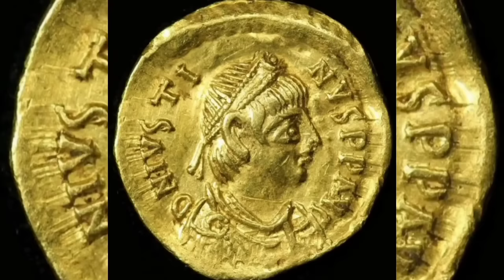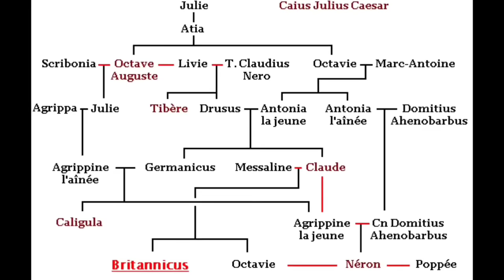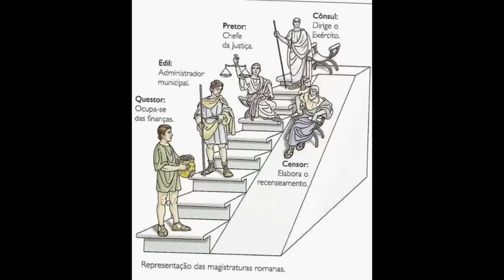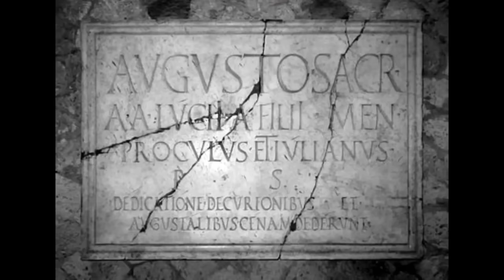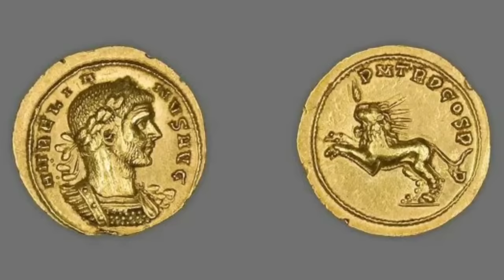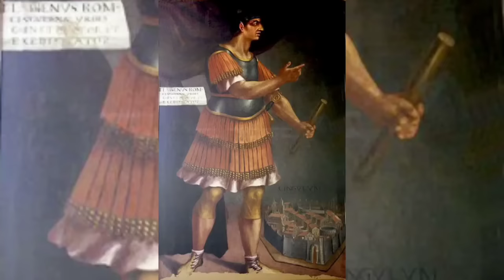Os Grandes Generais Esquecidos de Roma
Ebook do Canal: A Legião Romana: A Máquina de Guerra da Antiguidade
USE O CUPOM: OPRINCIPEHISTORIADOR

Hoje conheceremos os maiores generais de Roma que são pouco lembrados!

Livros logo abaixo
Camisetas e Produtos Império Romano e Outros
A cada compra você ajuda o canal!!

Ótimos Livros sobre o Império Romano!!
Livros na Amazon Comprando pelo nosso link você ajuda o canal.
O Império Romano e a Peste: A História da Pior Pandemia a Atacar Roma e os Bizantinos na Antiguidade e na Idade Média
Bizâncio, o Império da Nova Roma
Em nome de Roma: Os conquistadores que formaram o império romano
Generais Romanos Os homens que construíram o Império Romano
Roma antiga: de Rômulo a Justiniano
SPQR: Uma história da Roma antiga
Militares da Roma Antiga: Marco Pórcio Catão, Caio Escribônio Curião, Marco Vipsânio Agripa, Marco Licínio Crasso, Cipião Africano
Os inimigos de Roma: De Aníbal a Átila, o Huno
Cipião Africano
Em nome de Roma
O Inferno em Zama - Cipião O Africano e a Reinvenção do Exército Romano
Cipião, O Africano Maior que Napoleão

Aprenda a Viver de Youtuber com o Melhor Youtuber do Brasil